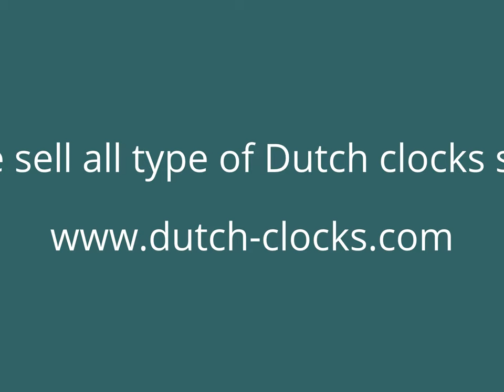Dutch Clocks Zaanse Warmink Wuba Sallander Mantel Friesian Clocks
Here you can see what type of clocks we sell